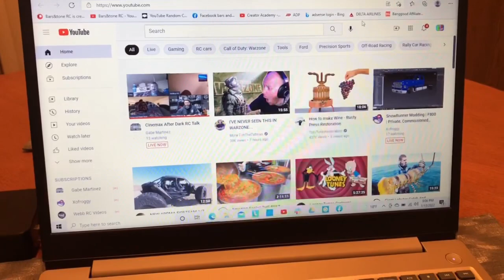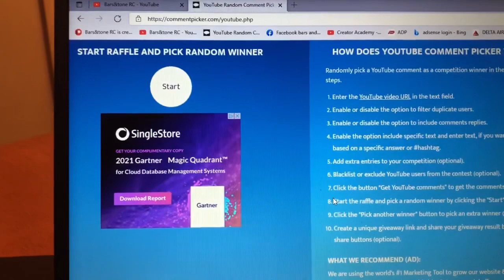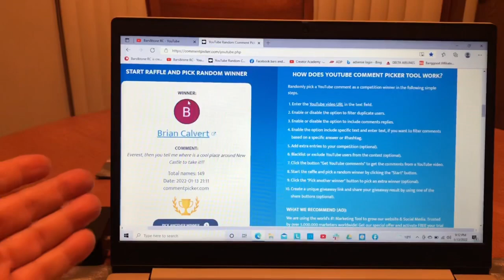Everest 10 winner!!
Congratulations To the winner here is my email get in contact with me and I will get you the crawler